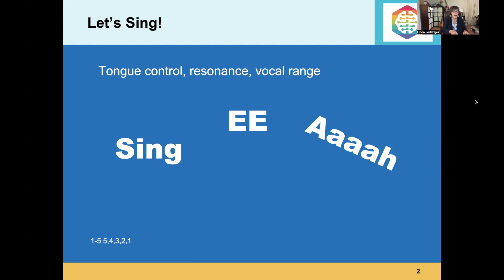Sing EE Aaahh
Working on tongue strength, resonance and vocal range